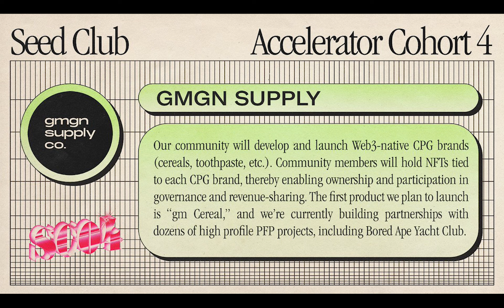GMGN Supply - Demo Day Pitch - SC04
Own and build the brands that you use every day. WAGB1B: We are going to build 100 brands!